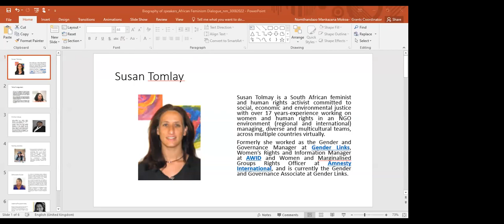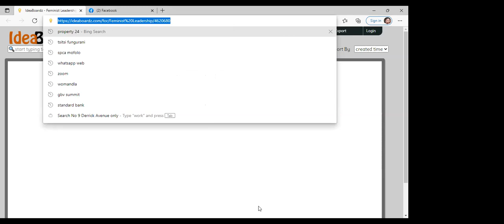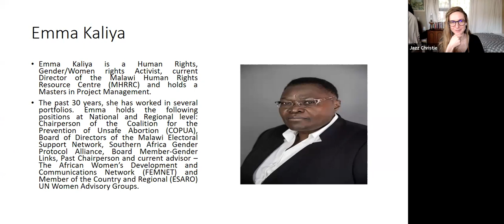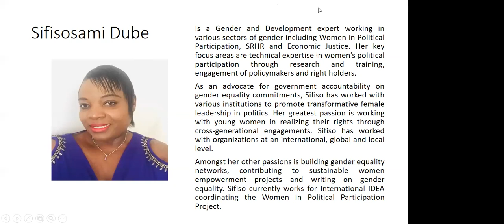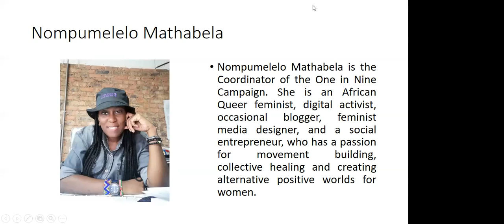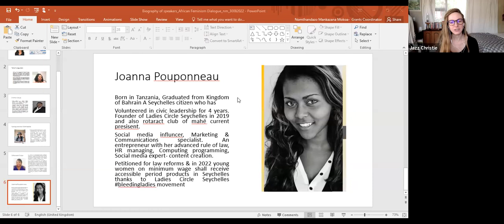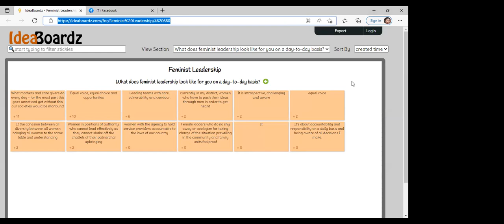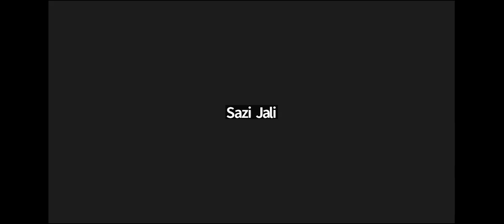Feminist Leadership Dialogue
VWL Feminist Leadership Dialogue